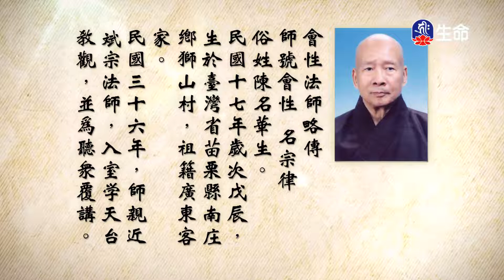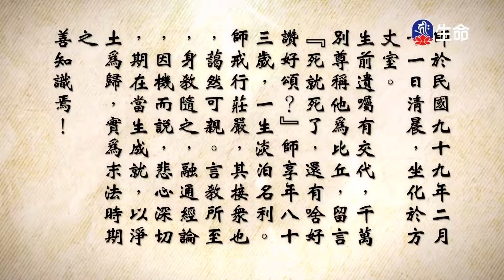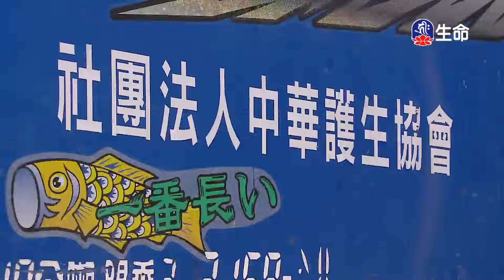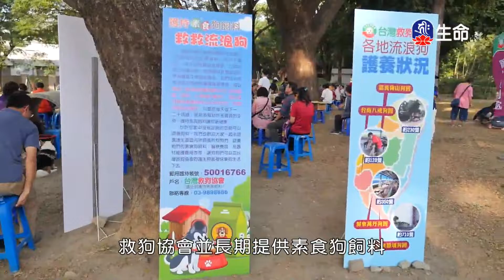天台四教儀(45)_長老法語_(lifetv_20220212_02：00)